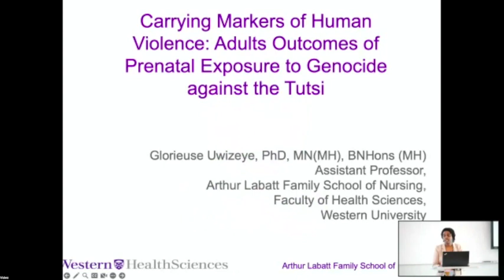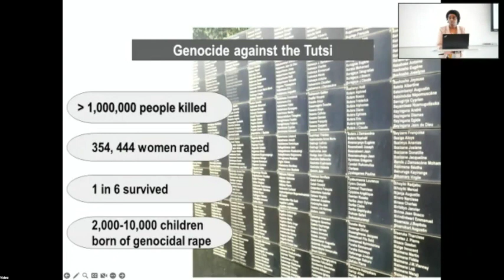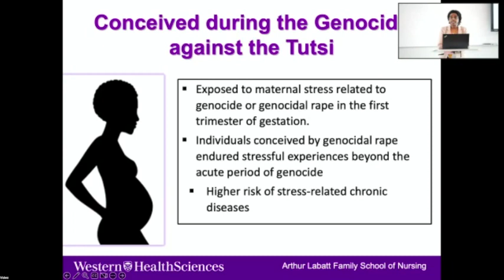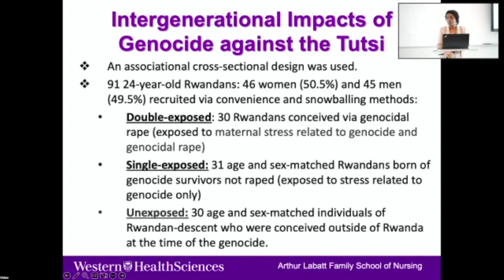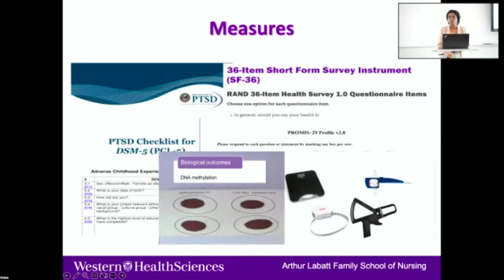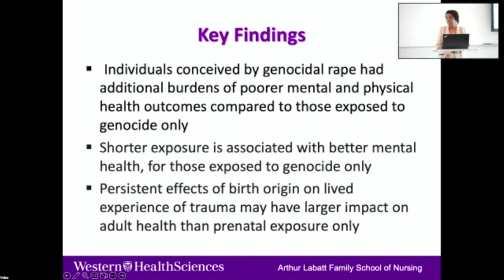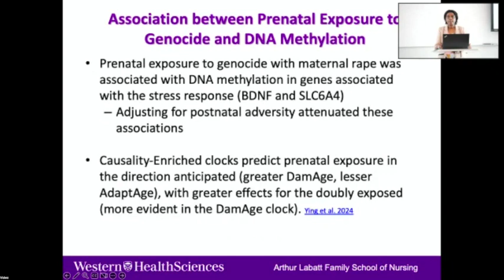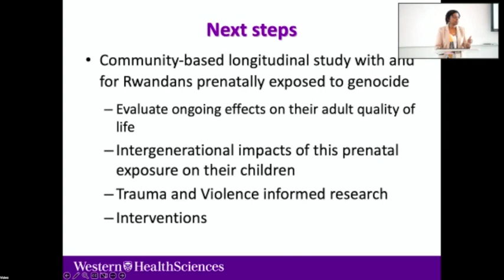WCSC 2024: Carrying Markers of Human Violence: Glorieuse Uwizeye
This presentation was recorded at the Western Complex Systems Conference 2024